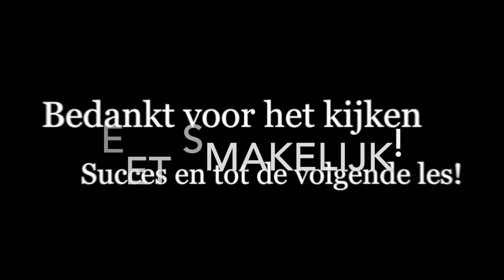Leer Nederlands met Mariska en Afief #24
Les 24: In een Syrisch restaurantje